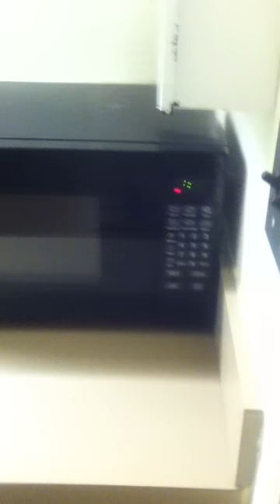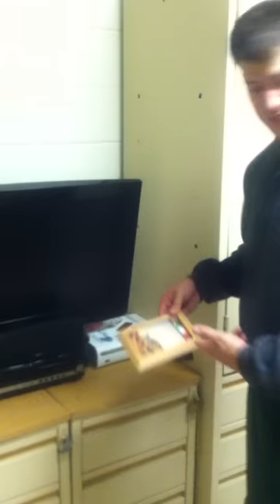Marine Corps Room Inspection *Lite Version*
If you enjoyed the video and are a service member that has experience something like this, please leave a funny story below, so that others may enjoy.

[November 10, 2020; there is so much I would change if I could do this video over]

This is a very "easy" room inspection in the Marine Corps. This is what's expected of a Marine who lives in the barracks. Not only does this make a Marine fearful of using their own shower, because it may result in a room failure due to water on bathroom floor, but this is only expected of single Marines in the Corps who occupy military quarters. Marines usually do not return to their own room for periods up to 18 hours in fear that a molecule of pollen may enter their room and land on a dark surface so that it may be seen, which will result in an infraction. Marines often take every piece of furniture out of their rooms to ensure that not one speck of dust is inside of the room. Marines easily spend anywhere from 6-8 hours cleaning their "disgusting" rooms. Marines regularly take any object in the room that is not organic to the room, e.g. alarm clock, phone charger, hand soap, body wash, framed picture, additional pair of shoes, ect. and put them up just, because it is deemed prohibited to be in eye's view during an inspection.

This is, again, an "easy" room inspection.

This video is satirical in nature and in no way endorsed by the United States Marine Corps.